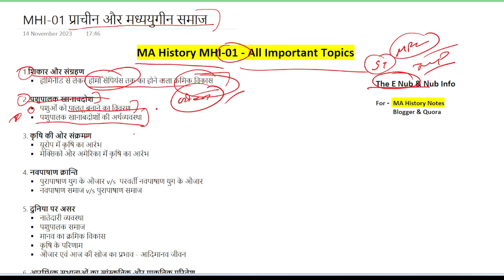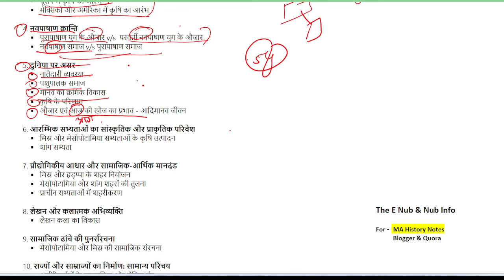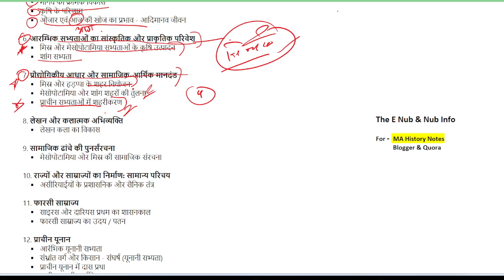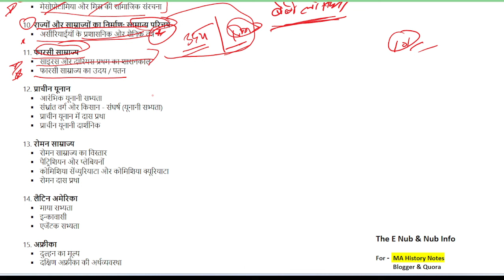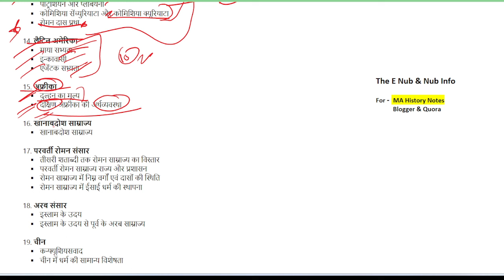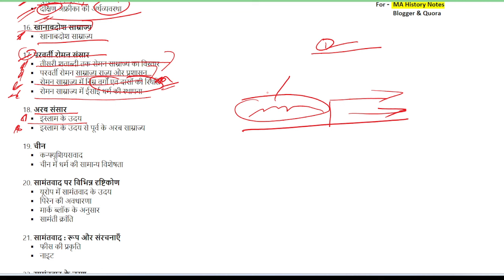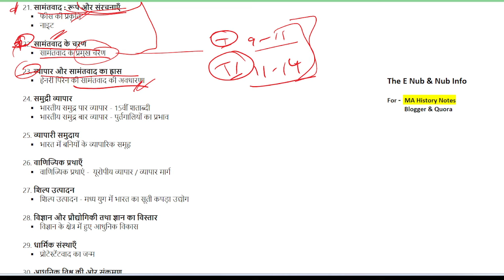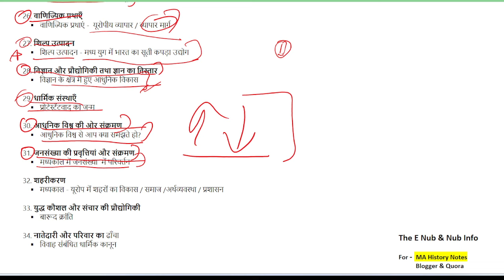MA History MHI-01 - All Important Topics || 60+ Topics || Dec-2023 Exam || IGNOU || PYQ MA History